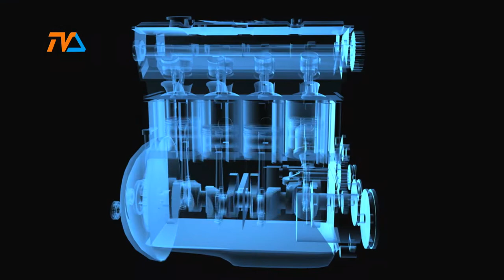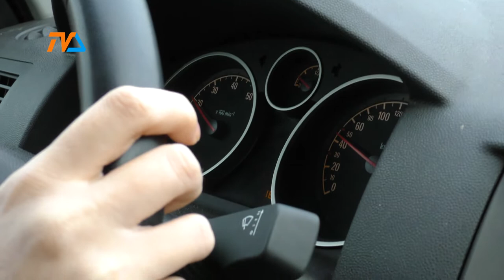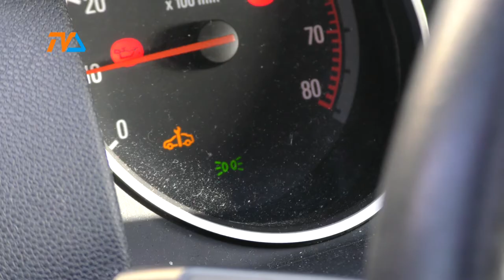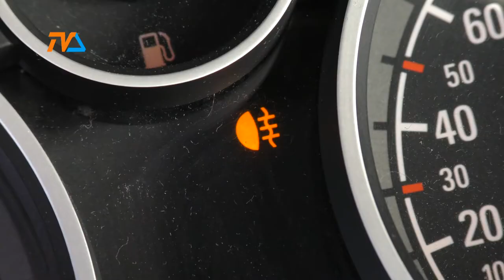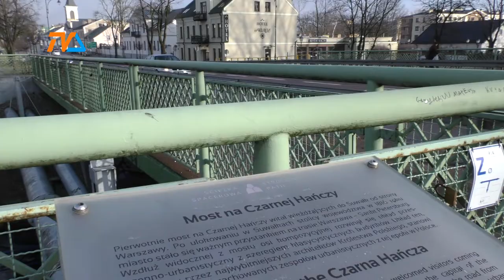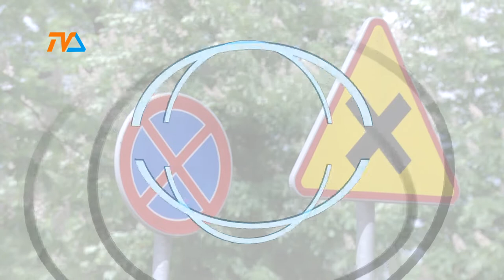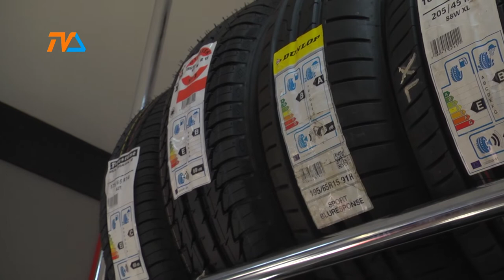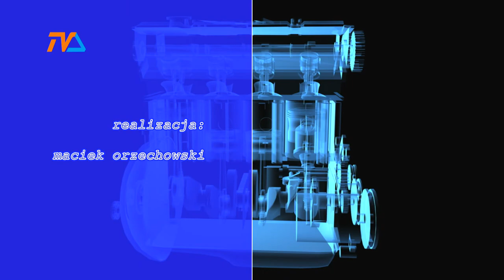Zza Kółka s06e02 |TVSUWAŁKI